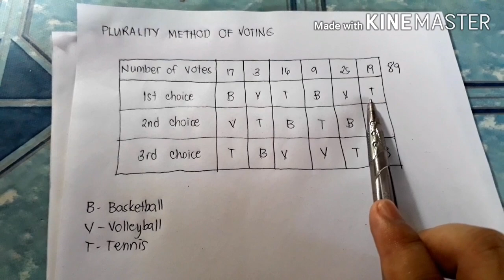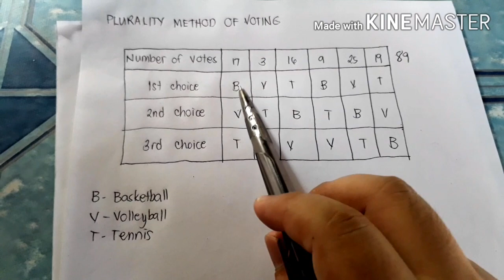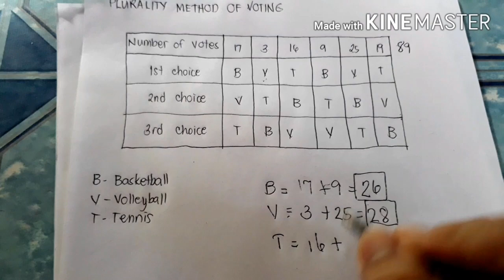PLURALITY METHOD OF VOTING| Tagalog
Sorry for the unnecessary noises.